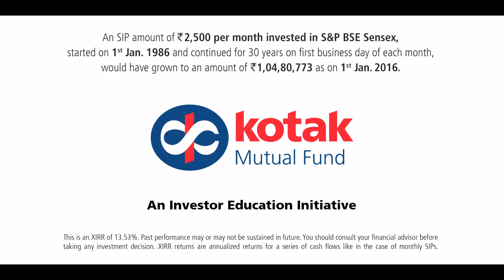Anupriya Goenka - Kotak Mutual Fund TVC Doctor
Elements - Vivek Das Chaudhary